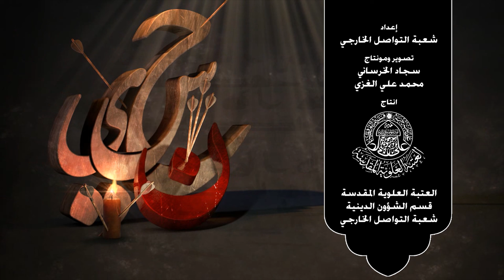Karwan-E-Hussaini madeena sy madeena (99) #. Maulana Syed Tahir Abbas naqv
👈ہم سے رابطہ👇
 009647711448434